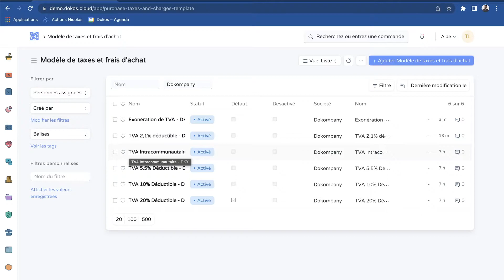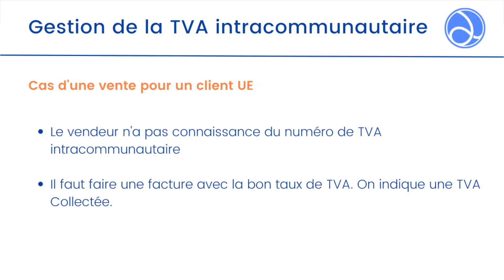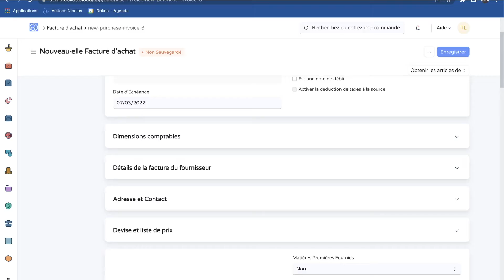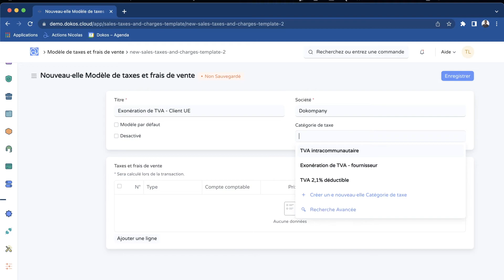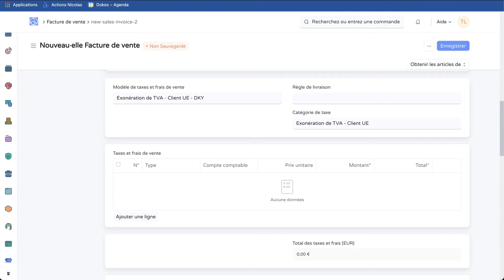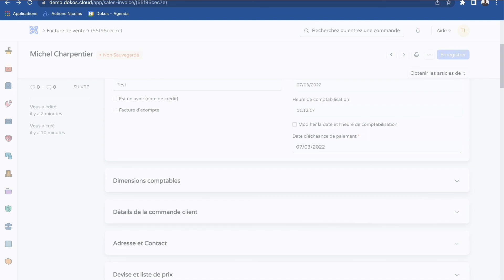[Partie 8 : Séquence 3] Gestion la TVA intracommunautaire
Dans cette vidéo tutoriel, l'équipe de Dokos vous explique le fonctionnement de la TVA intracommunautaire.

Les différentes fonctionnalités sont :

- Introduction à la TVA intracommunautaire
- La création des modèles de TVA intracommunautaire
- Automatisation du modèle

Dokos est une plateforme de gestion gratuite et open-source. Son utilisation restera toujours gratuite.
La plateforme est une adaptation du logiciel ERPNext. Bénéficiant de plus de 10 ans de développements et d'une utilisation dans des milliers d'entreprises, c'est un logiciel de gestion robuste et performant.